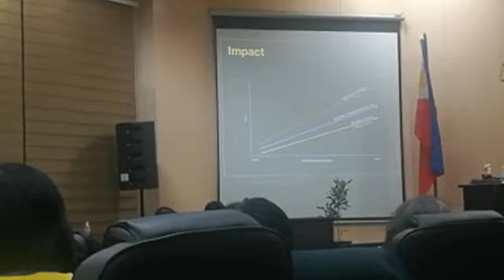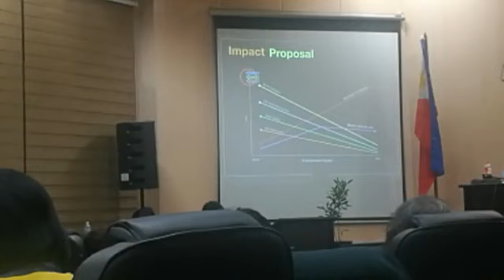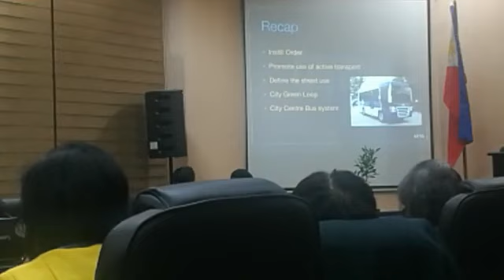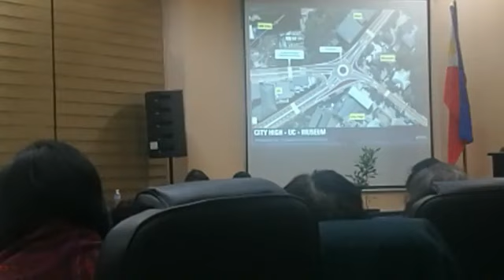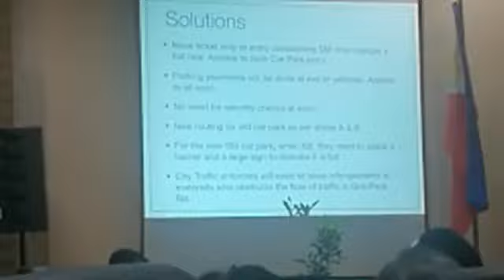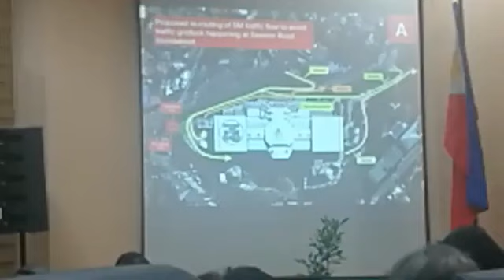BAGUIO CITY + TRAFFIC MATTERS !!!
A video of Sangguniang Panlungsod ng Baguio
Forum: SM Parking System, Reducing Carbon Emission, Green Loop, Mass Transit for Baguio (presentation by Joseph Edison Claridades)
This is not my video, i am sharing this to inform the public what is going on in Baguio City, and this is for information only. We need transparency in the Government and this is one very good example to showcase. Nowadays Mainstream Media does not show events, news and updates like this which we citizens of the Philippines wants to see and is hungry for the latest news and information back home, i think such events, news and updates should be shown in YOUTUBE platform so people will know the truth. Credit to the Public Information Office City of Baguio and Sangguniang Panlunsod - Baguio.
CREDIT ALSO GOES TO THE OFFICIAL Fbpage of Mayor Benjie Magalong